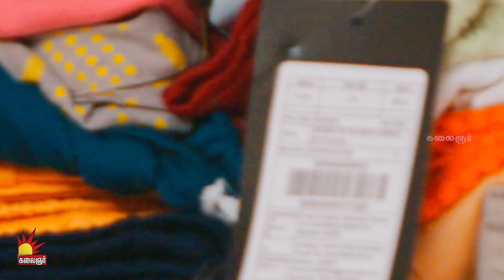கண்ணெதிரே தோன்றினாள் | Kannedhirey Thondrinal Promo | 25th & 26th August 2022 | Kalaignar TV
"கண்ணெதிரே தோன்றினாள்"
திங்கள் முதல் சனிக்கிழமை வரை

காணத்தவறாதீர்கள்...